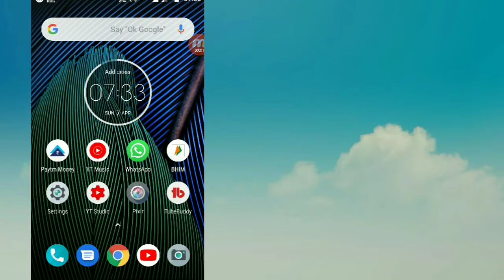Honor GALA Offer 2019 Upto 50% off mobile Device.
सब्सक्राइब करें मेरे यूट्यूब चैनल को दिल्ली लेटेस्ट वीडियो देखने के लिए एंड बगल में बेला कल का भी जरूर दबा देना ताकि वीडियो की नोटिफिकेशन आने में कोई दिक्कत ना हो.

Video details-honour Gala offer 2019
Visit Flipkart application